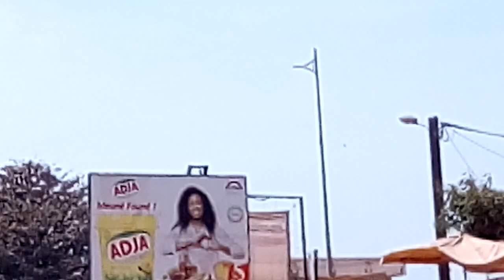♦️Direct manifestation à Pikine Cem Canada....